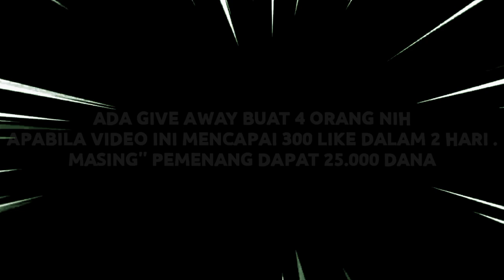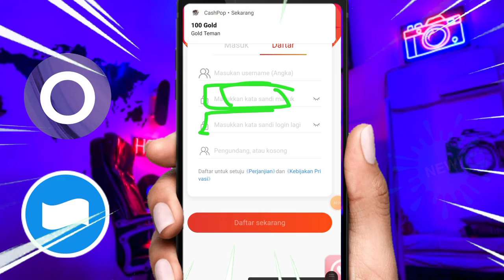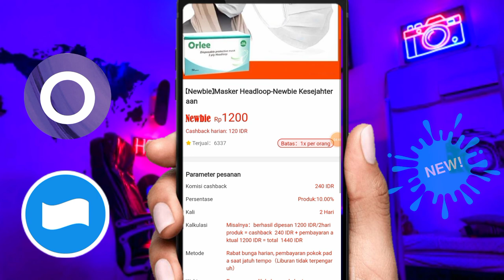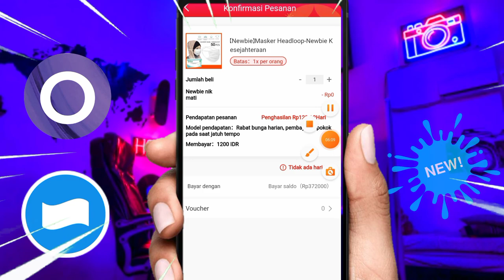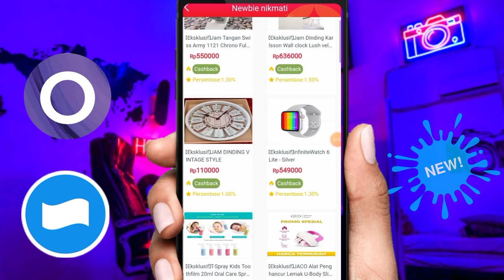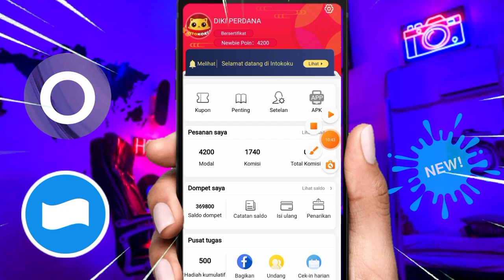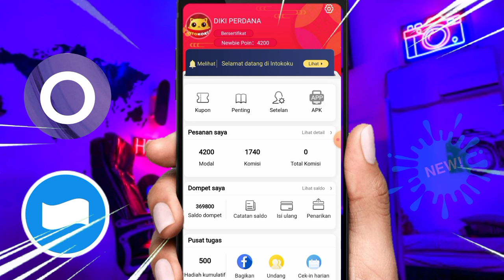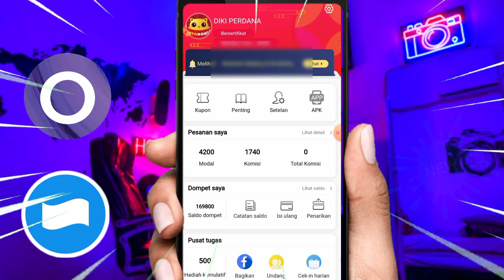SUKSES DIBAYAR 191.000❗APLIKASI PENGHASIL UANG TERBARU-SALDO DANA TERCEPAT 2021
simak video sampai habis sebelum ingin daftar ya...